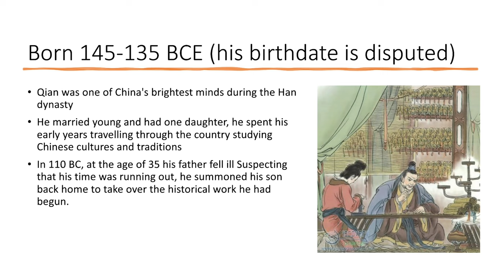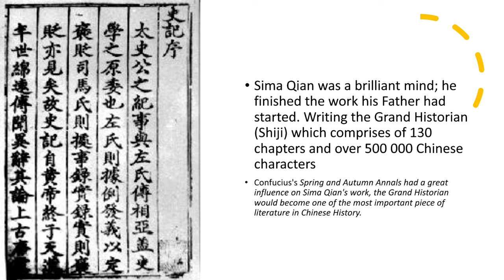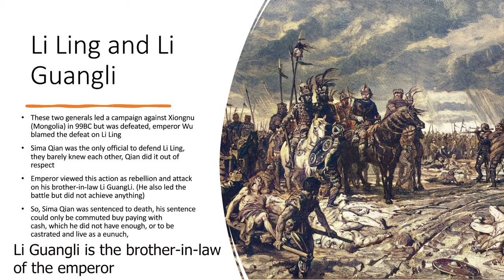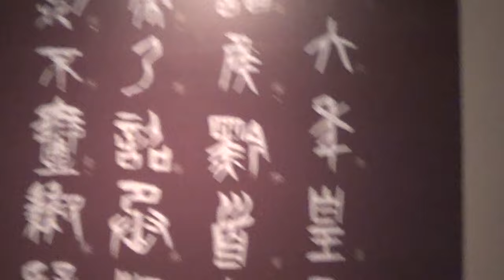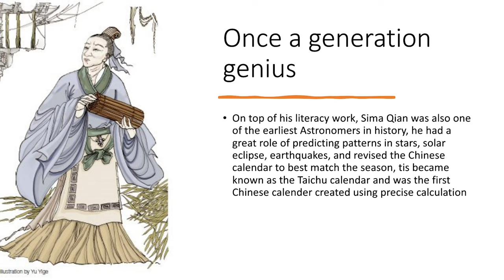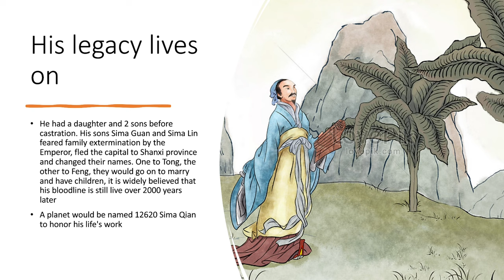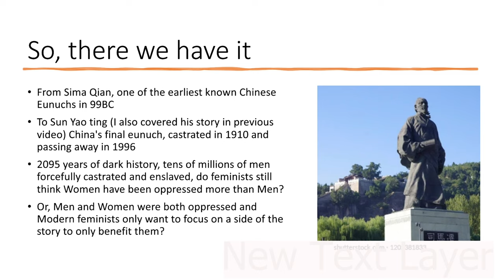This Chinese Genius was one of the first Man to be Castrated in China. The Eunuch Era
This video is based on 100% true story, Si Mi Qian was one of the most brilliant minds of his generation during the Han Dynasty over 2000 years ago. He was forced to be castrated for a crime that never tood place